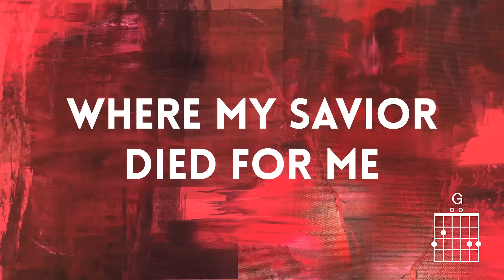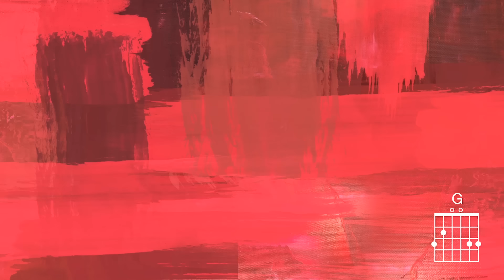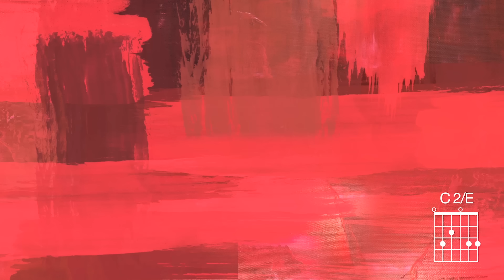Chris Tomlin - I Will Boast (Lyrics & Chords)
Official Lyric/Chord video for “I Will Boast” by Chris Tomlin